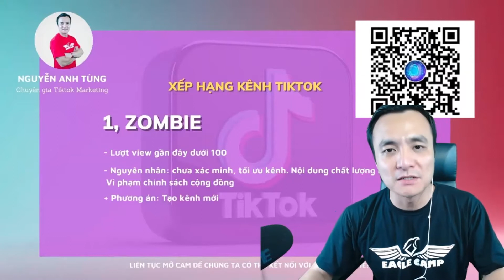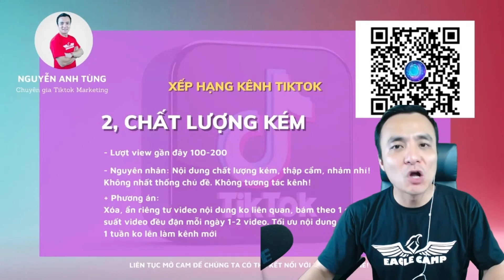Xếp hạng tài khoản Tiktok - Kênh chất lượng thấp - Tiktok Marketing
Tài khoản chất lượng thấp là tài khoản có lượt view xem video gần đây từ 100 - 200.
- Nguyên nhân: chất lượng nội dung thấp; đăng chủ đề lẫn lộn, không thống nhất nội dung; không tương tác kênh.
- Cách xử lý: xóa/ ẩn video có nội dung không liên quan; thống nhất nội dung, đăng đều đặn 1-2 video mỗi ngày. Tối ưu hóa nội dung, nếu thay đổi trong 1 tuần không có hiệu quả thì nên lập kênh mới.